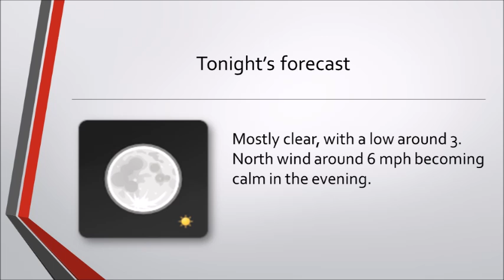Putnam County Weather from the Putnam County Times 011315